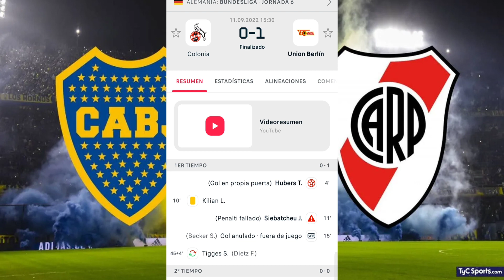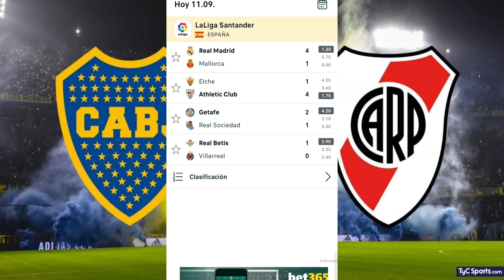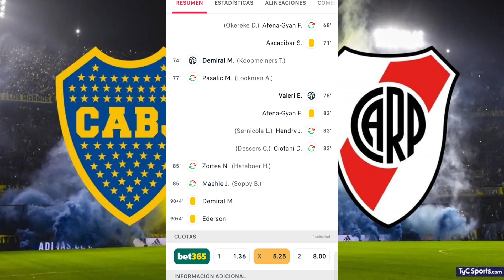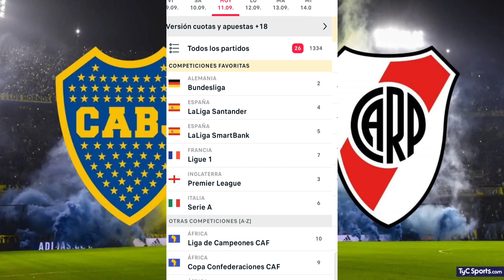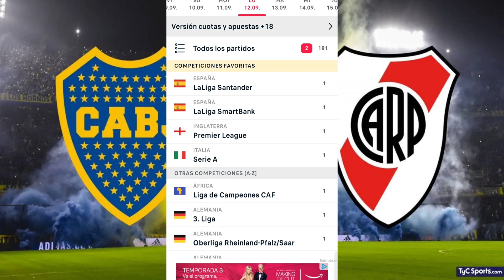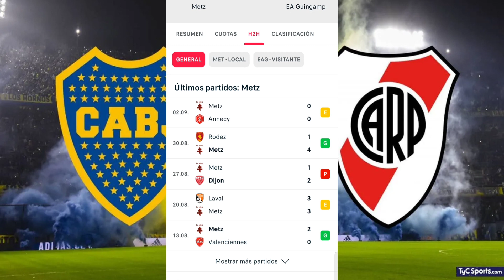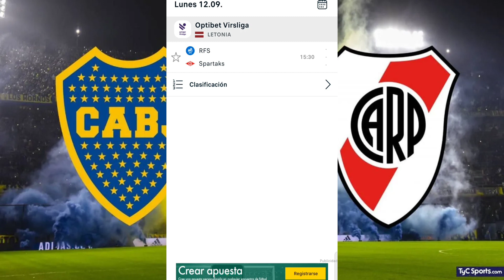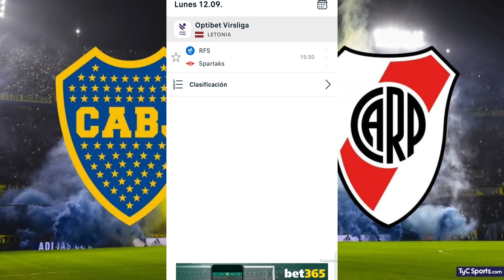✅⚽ Pronósticos deportivos fútbol ✅📶 Apuestas deportivas futbol⚽Apuestas combinada futbol✅⚽